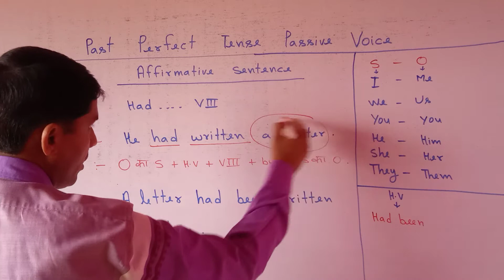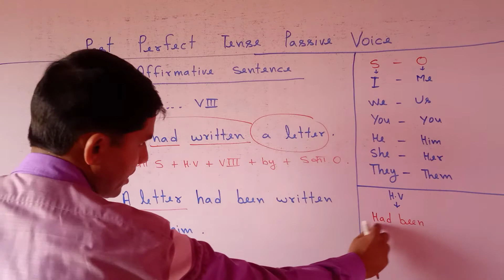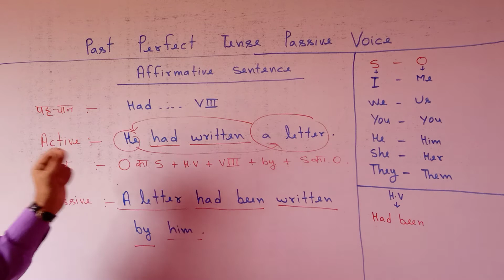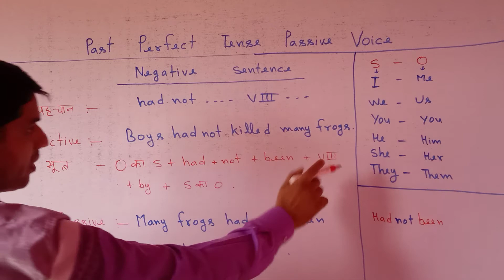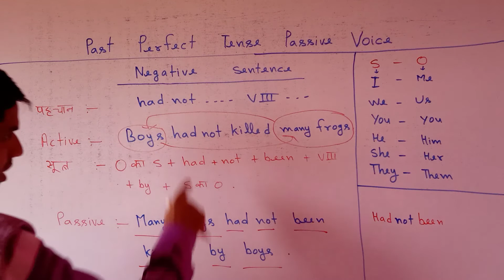Past perfect tense ka passive voice | Past perfect tense passive voice part - 1 .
Hi ! I'm shrikant Singh & today we'll learn Past perfect tense ka passive voice . Past perfect tense passive voice part - 1 .

About video :
     Past perfect Tense Passive Voice
पहचान :- Had + VIII
H.V :-  Had been
Verb Form :- VIII
सूत्र :- O का S + H.V + V3 ... + by + S का O .

🙏 JAY HIND 🇮🇳 .